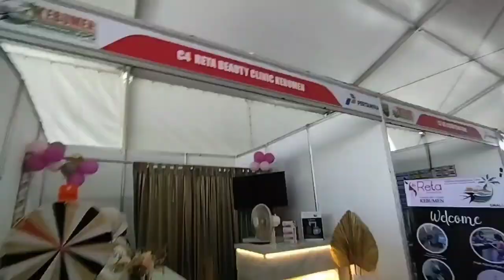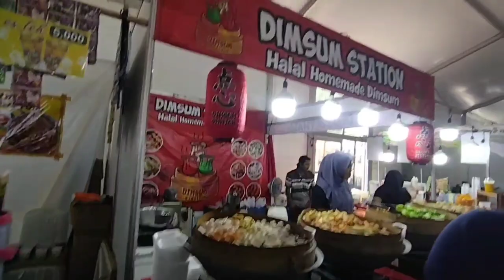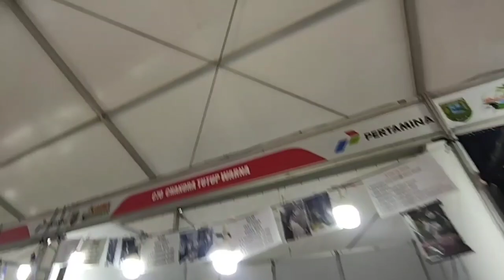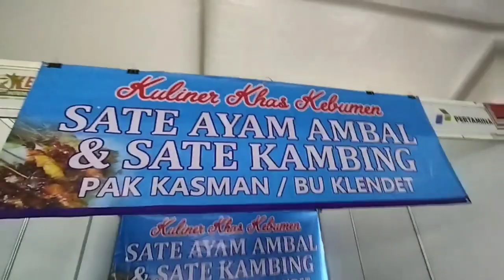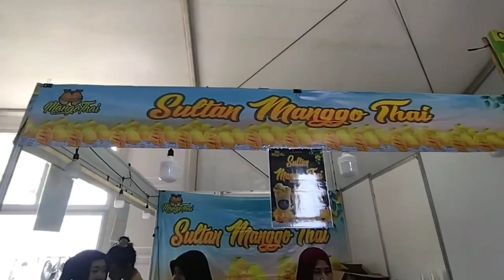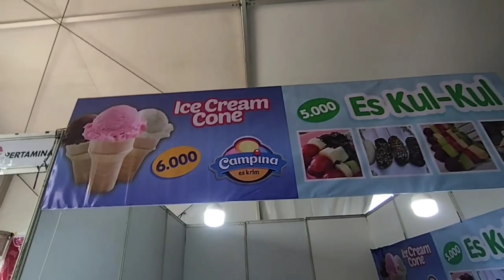stand makanan jajanan di Kebumen internasional expo 2023